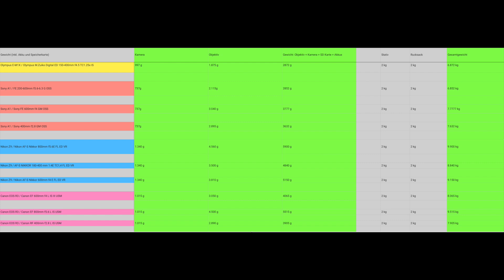Ist Olympus noch mein System ?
Ist Olympus noch mein System für Wildlife ?

Ich möchte euch meine Gedanken zu meiner Entscheidung teilen - ob ich mir dieses System wieder holen würde - oder ob ich mich heute anders entscheiden würde.

Bin ich noch zufrieden mit der Olympus OM-D E-M1X und dem Olympus ED 150-400mm F4.5 IS PRO.